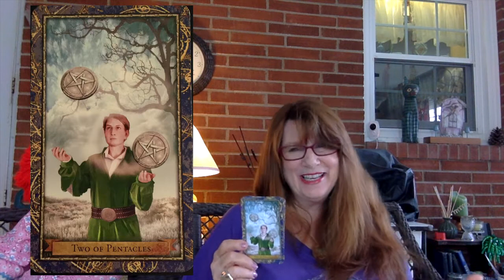Tarot and Astrology Reading for the Week of September 26, 2015, with The Wizards Tarot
If you would like to contact Maggie Lukowski or schedule a reading
Eclipse Info: Europe, South/West Asia, Africa, North America, South America, Pacific, Atlantic, Indian Ocean, Arctic, Antarctica.